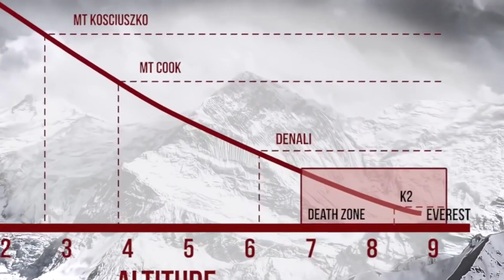Did the Simpsons Predict Diddy's downfall in cartoon? | Cheruiyot Kirui dead on Mount Everest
Le directeur de la série « Les Simpson », Matt Selman, a récemment répondu aux rumeurs selon lesquelles la série aurait prédit la chute du magnat de la musique Diddy, à la suite de la diffusion virale d'une image représentant Diddy comme un personnage de la série fuyant la police dans un costume rose.